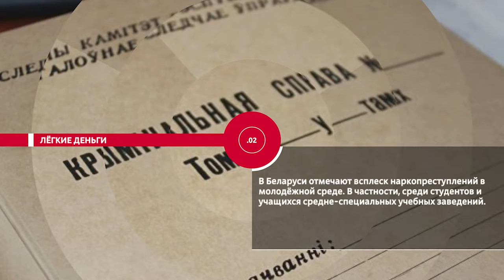НОВОСТИ ЭПИЗОДЫ 21 04 2021